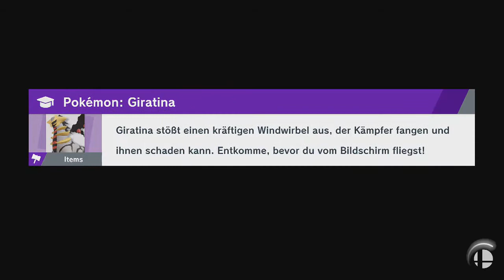Super Smash Bros. Ultimate - Waddle Doo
Spieler: Ike, Kirby, Kirby und Kirby